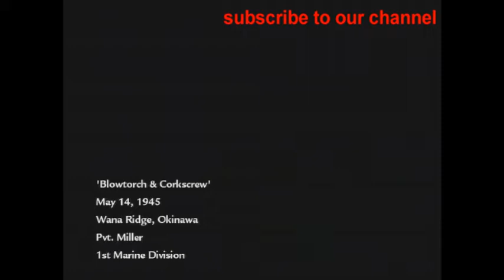call of duty WaW co-op campaign - blowtorch and corkscrew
here is another co-op campaign mission with titch and dan. this in blowtorch and corkscrew. we hope you enjoy